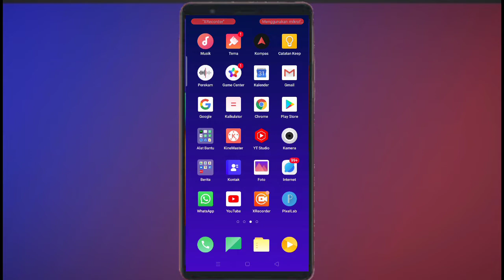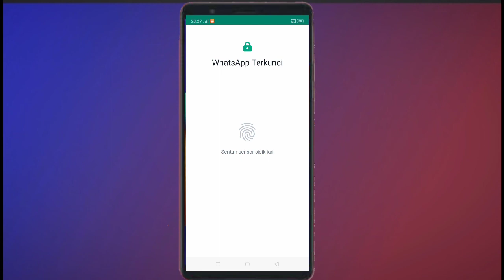cara mengaktifkan sidik jari whatsapp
Cara mengaktifkan sidik jari whatsapp, agar whatsapp lebih aman, tonton videonya sampai habis yaa, terimakasih.

Tonton juga video lainnya dari channel inti tutorial yang bermanfaat